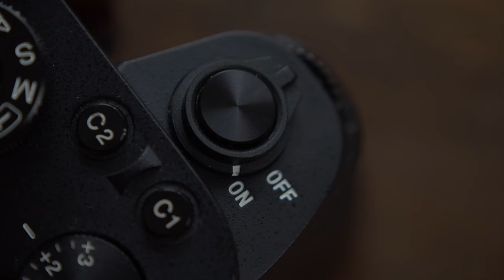NIKON CAMERA defeats British Army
In this captivating video, I recount the unbelievable true story of how a routine photography assignment turned into a surreal encounter with an entire battle group of British army tanks. Join me as I share the remarkable sequence of events that led to an unexpected pause in a night firing range exercise and left me buying drinks for the soldiers for the rest of the evening.

As a professional photographer, I often find myself in extraordinary and unexpected situations, but what happened during this night photoshoot was beyond anything I could have imagined. While documenting the powerful spectacle of British army tanks in action on a night firing range, my camera inadvertently caused all the tanks to come to a halt, much to the surprise of the soldiers involved.

The startling turn of events unfolded when the tanks, amidst their thunderous firing, suddenly stopped in their tracks. It soon became evident that the flash emitted by my camera had disrupted the tanks' vision, resulting in an unexpected cessation of the exercise. What ensued was a lighthearted and surreal exchange with the soldiers, who jokingly tasked me with treating them to drinks for the rest of the night as a result of the unforeseen interruption.

This unique encounter exemplifies the unforeseen and humorous aspects of my work as a photographer and serves as a testament to the powerful influence that photography can have, even in the most unexpected circumstances. I am thrilled to share this remarkable story with you, offering a glimpse into the unpredictability and intrigue of life behind the lens.

🇺🇸🇺🇸🇺🇸🇺🇸 MY U.S. AMAZON PHOTOGRAPHY STORE 🇺🇸🇺🇸🇺🇸🇺🇸
🇬🇧🇬🇧🇬🇧🇬🇧 MY U.K. AMAZON PHOTOGRAPHY STORE 🇬🇧🇬🇧🇬🇧🇬🇧
Feel free to browse the  links from my affiliate partners, you don't have to purchase, but if you do, I may get small commission at no cost to you which helps me to continue making free content ⬇️⬇️⬇️